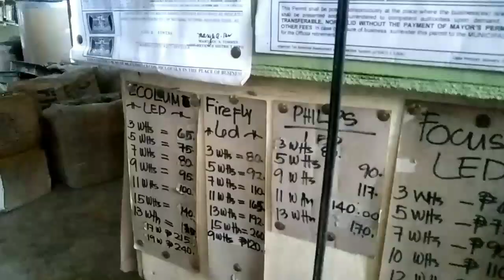makalipay ag grado ni kuya gyle!nagbunga ag paningkamot nija🙏🏼1stquarter dailyvlog countryside #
hi guys samahan nyo kami dito sa aming province life 🙂dailyvlog